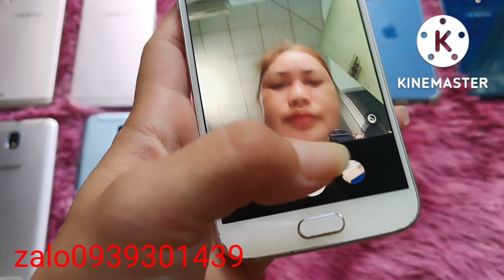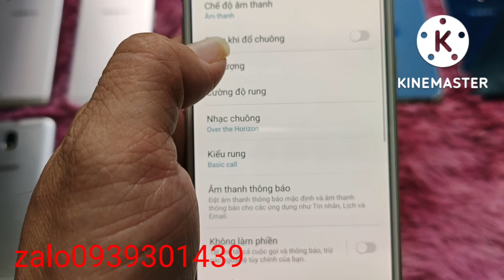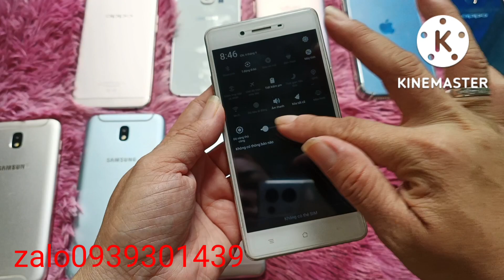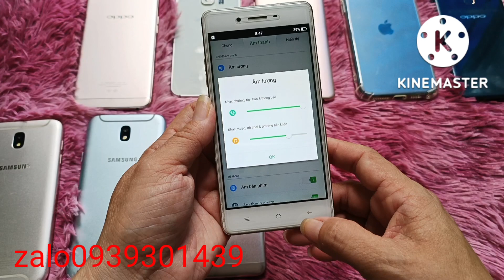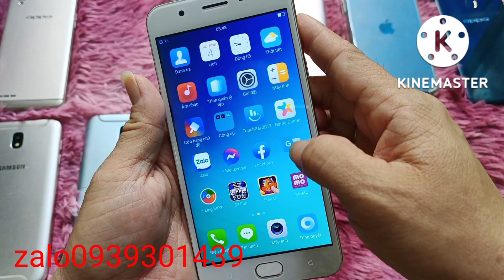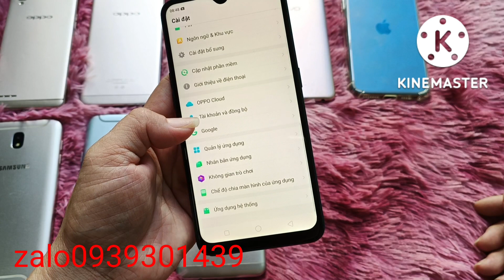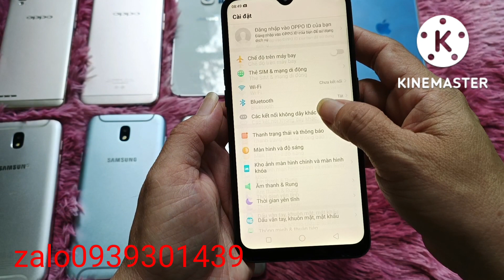Điện thoại giá rẻ Tân An 4/92022